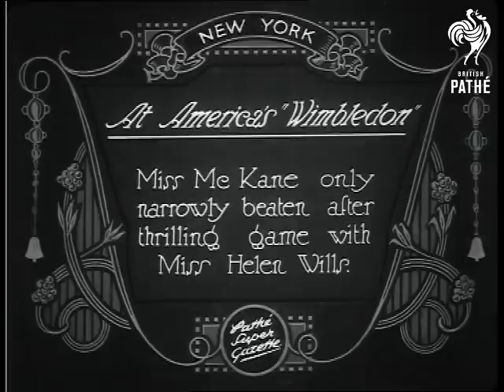At Americas Wimbledon (1925)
Item title reads - At America's "Wimbledon". Miss McKane only narrowly beaten after thrilling game with Miss Helen Wills. New York, USA (U.S.A.).

L/S of the match from above at normal speed and in slow motion.   M/S at normal speed of the two players from the side.  M/S as they shake hands over the net.
 FILM ID:418.23